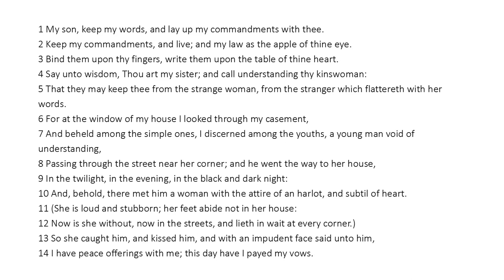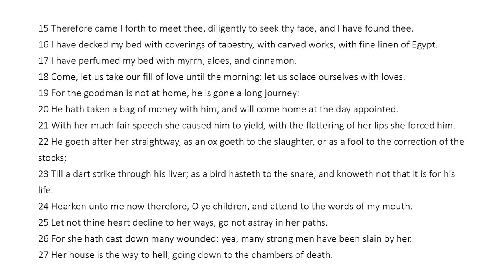Proverbs 7 - King James Bible - Read Along Audio